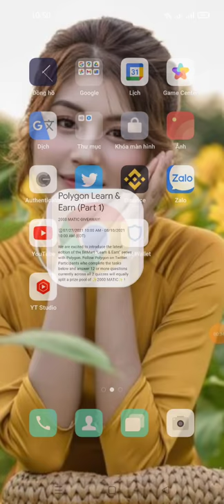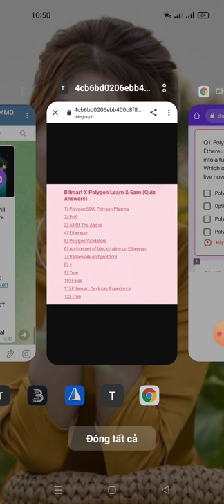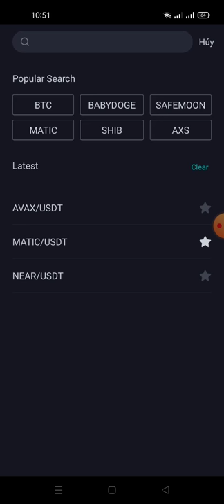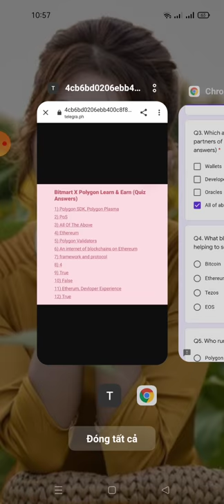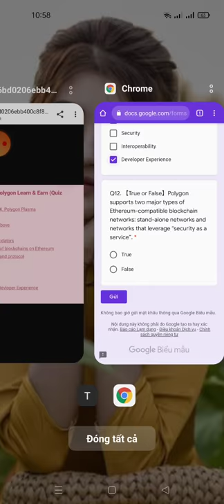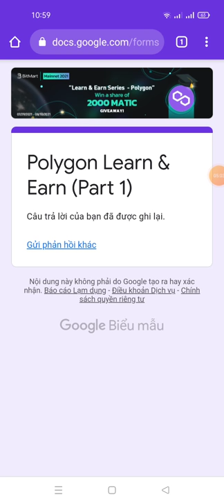hướng dẫn leard and Earn ăn chia 2.000 MATIC từ sàn Bitmart(roud 1)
Bitmart X Polygon Learn & Earn (Round 1) : 2000 MATIC Tokens Will Be Shared Between All Participants.

- Do Atleast 1 Trade In MATIC/USDT Pair

Note : You Need KYC In Bitmart Account At The Time Of Withdrawal